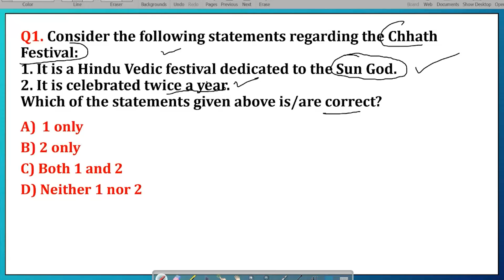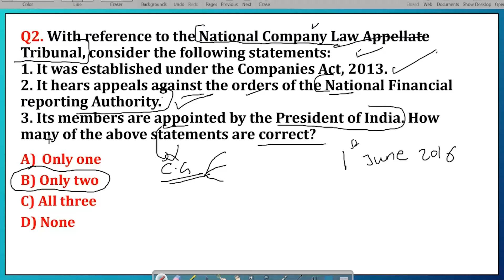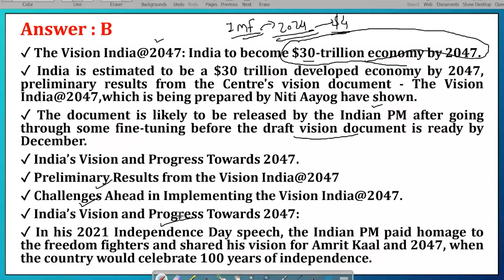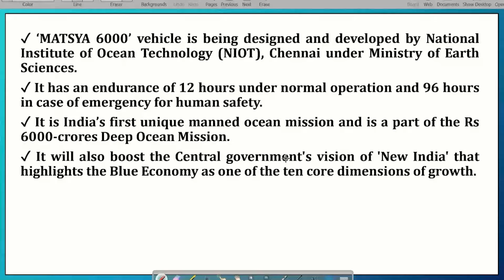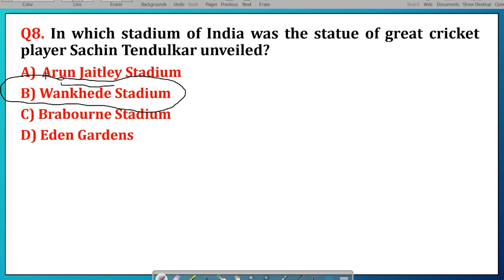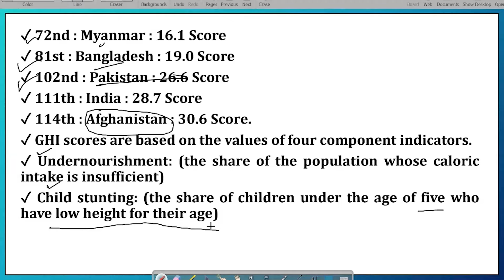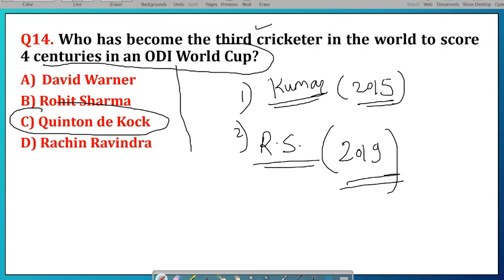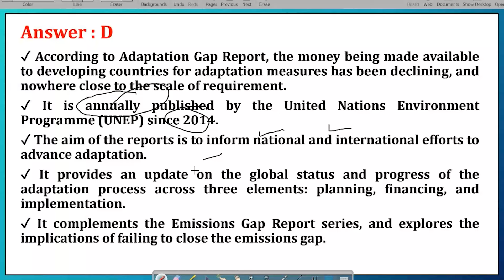BARTI - IBPS - Current Affairs Day 26 By Amit Waje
BARTI - IBPS - Current Affairs Day 26 By Amit Waje Sir (Lecture No. 26), Tuesday, 13/02/2024, 5:00 PM To 6:00 PM